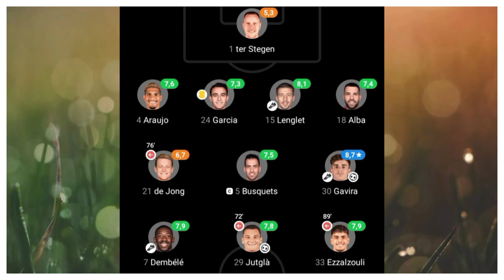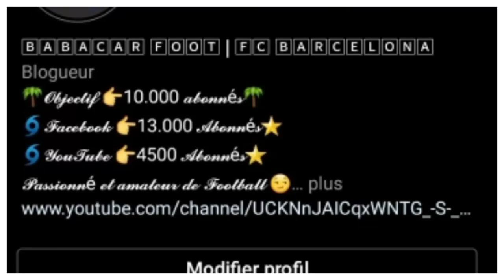LES GHOULAMS DU BARÇA MONTRENT LA VOIE À SUIVRE / UN MATCH INTENSE LE BARÇA GAGNE AU FINAL.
DANS UN MATCH TRÈS COMPLIQUÉ LE BARÇA RÉUSSI À PRENDRE LES TROIS POINTS FACE À ELCHE. LA JEUNESSE DU BARÇA ÉTAIT AU TOP FACE AUX HOMMES DE FRANCISCO RODRIGUEZ. DANS CETTE VIDÉO JE VOUS PARLE DE L'APRÈS MATCH ENTRE BARCELONE ET ELCHE.

Alors:
===》LIEN POUR INTEGRER LE GROUPE FACEBOOK FANS DU BARÇA:👇
Vous pouvez aussi me suivre sur mes réseaux:
===》LIEN DE LA PAGE: LE MEIILLEUR DU BARÇA:👇
VOUS POUVEZ AUSSI ME REJOINDRE SUR TIK TOK
Pour plus d'informations vous pouvez me contactez👇:
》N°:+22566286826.